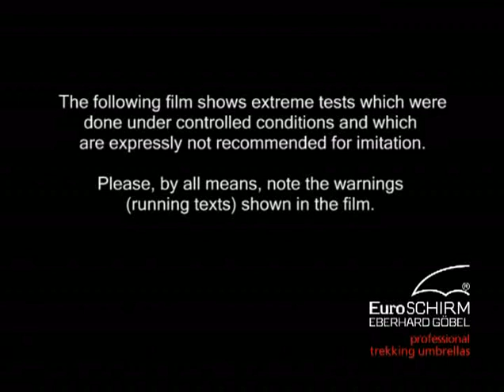Euroschirm Birdiepal Video Presentation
How functional Euroschirm umbrellas are...